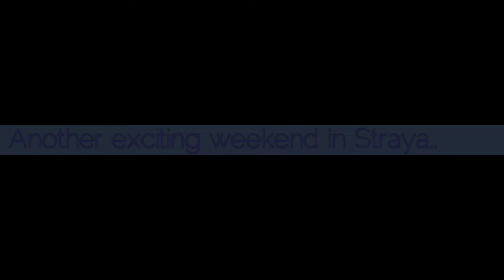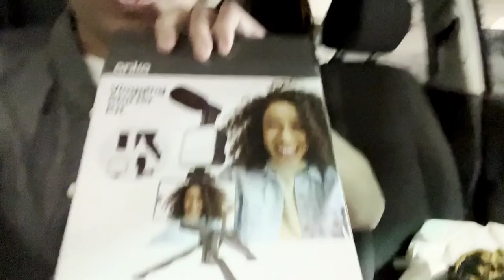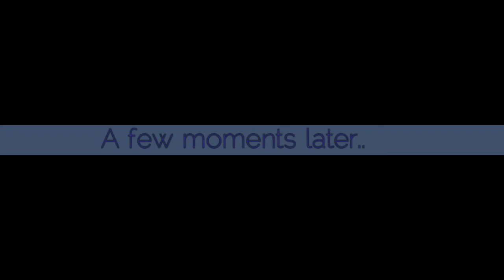Lunch out atbp.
Another exciting weekend indeed!

Lunch out and kuwentuhan with our special friends. Sobrang bait nila. Thank you for the treat.

Join us as we enjoy this weekend.